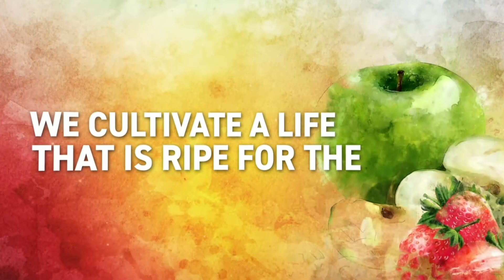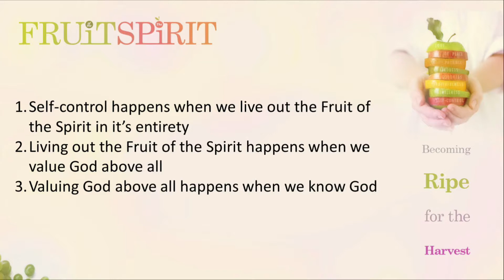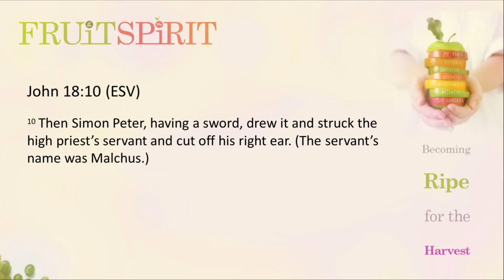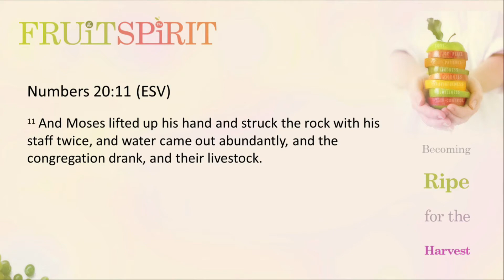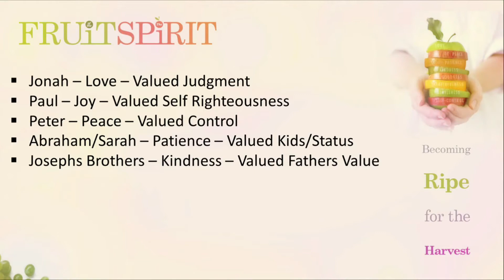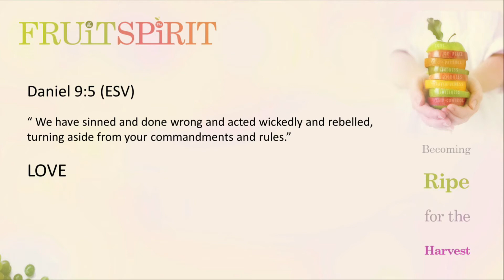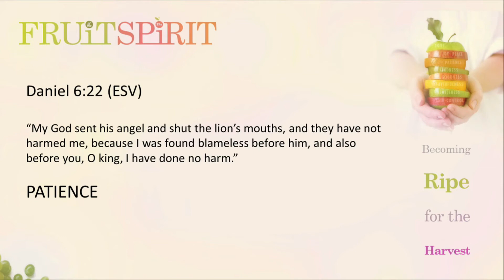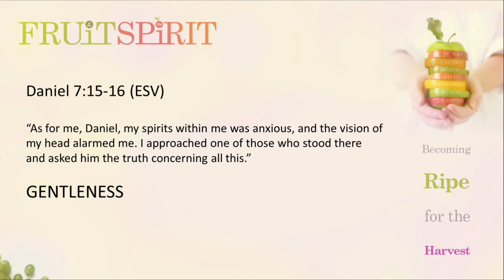Fruit of Self Control - Pastor Johnny Graves - 9-4-22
Johnny Graves concludes our Fruit of the Spirit series with a message on: "The Fruit of the Spirit is...Self-Control."